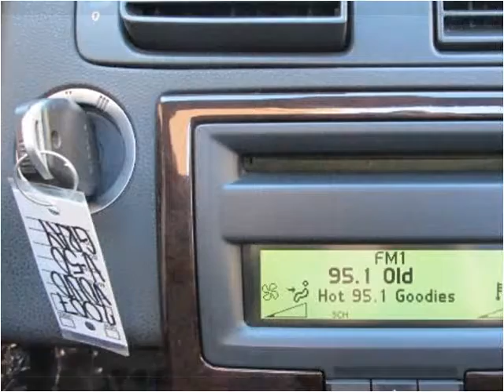2007 Volvo V50 Used Cars Albuquerque NM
This 2007 Volvo V50 is available from Zia Auto Wholesalers.